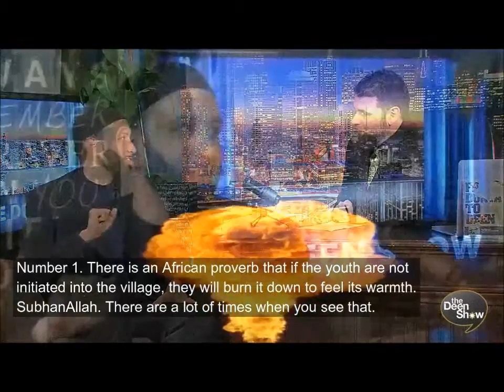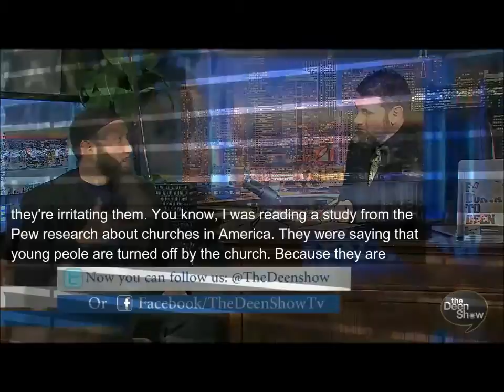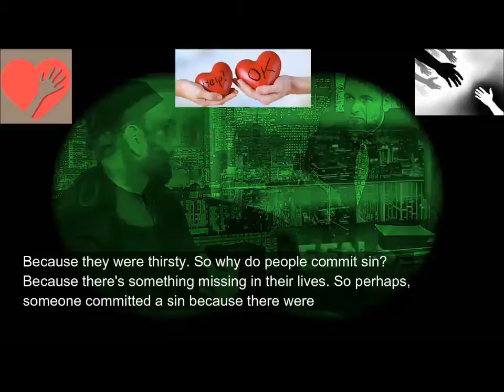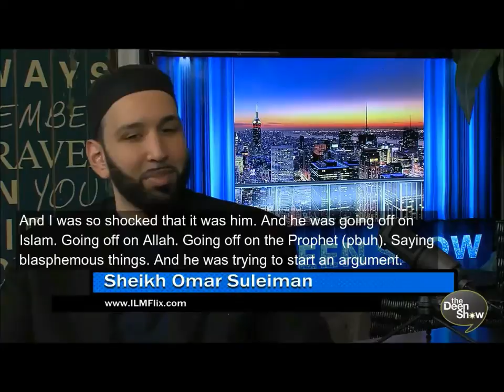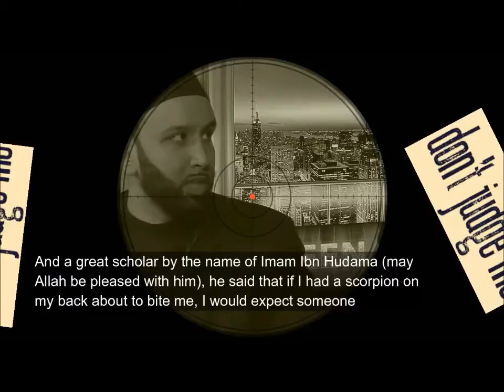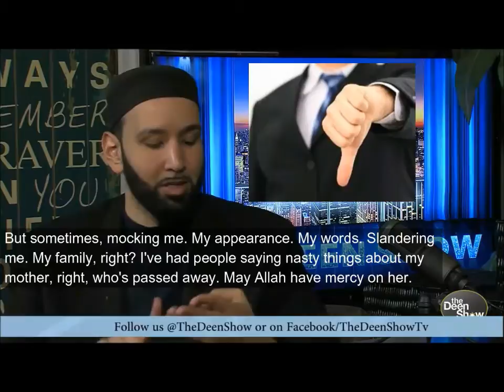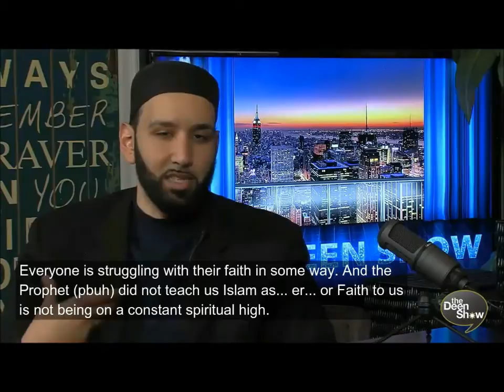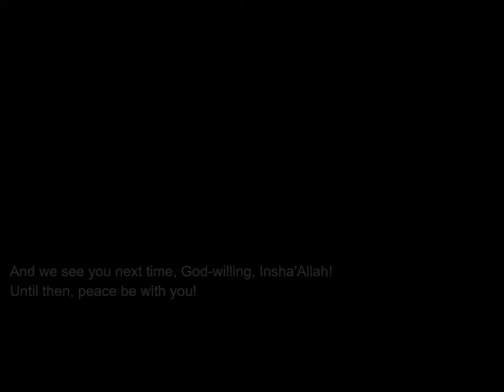(With ENG subtitles) "Don't Judge Me" - The Deen Show - Part 2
Advising Muslims: 'Don't judge me'
- The Deen Show
- Part TWO (Final)

Credits:
The Deen Show

Don't judge me a great episode on how to you give advise to people with Sh.Omar Suleiman on TheDeenShow

Help The Deen of Allah swt grow support the DAWAH